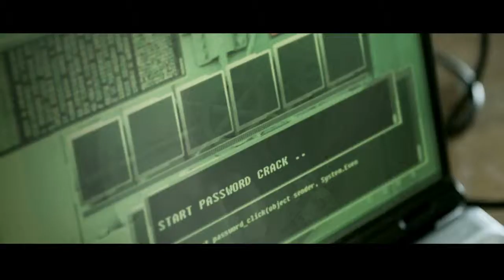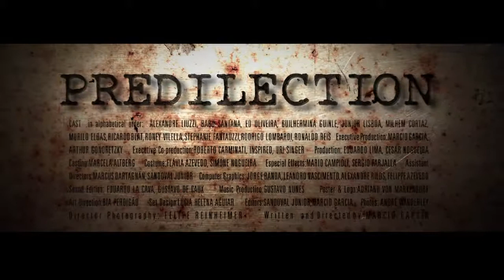Predileção (2009) - Trailer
O curta mostra um assalto, contado desde os momentos que antecedem o crime até o seu desfecho. O filme marca a estréia do ator Márcio Garcia como diretor.